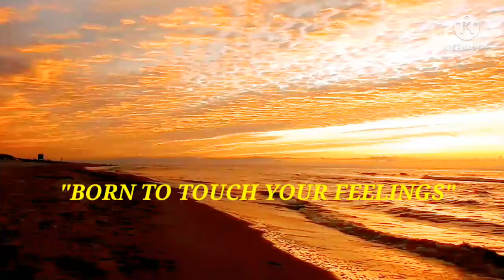"Born to Touch your feelings"